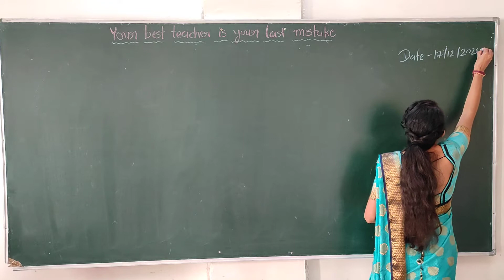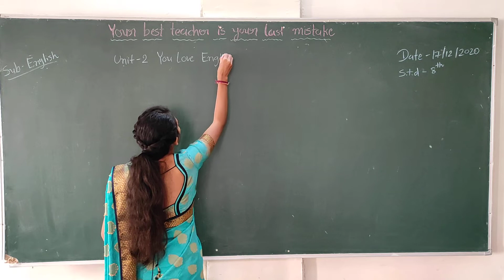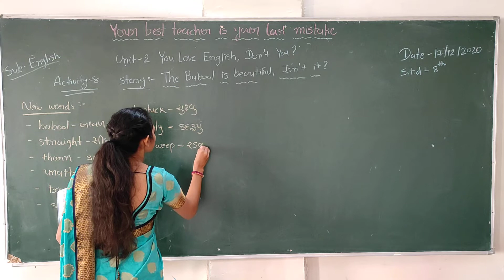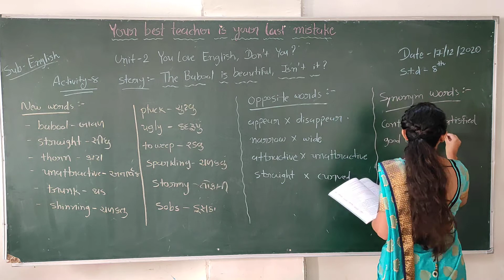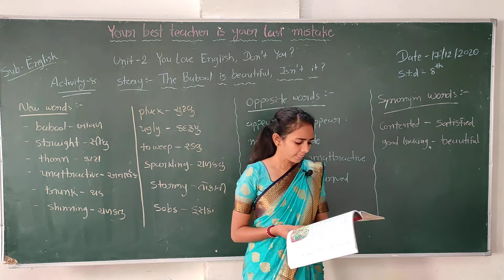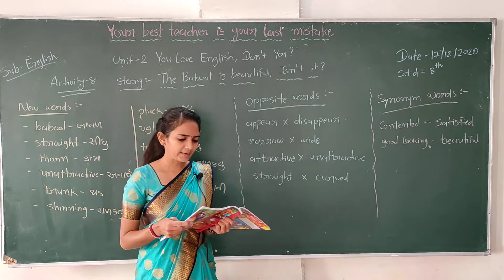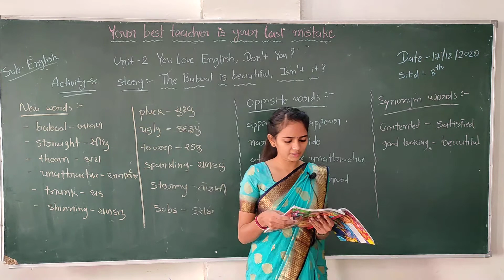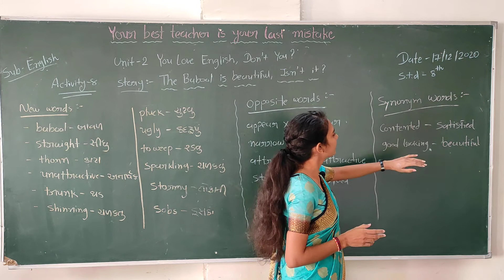8 English Unit 2 Activity 8 , The Babool Is Beautiful , Isn't It Seema Prajapati